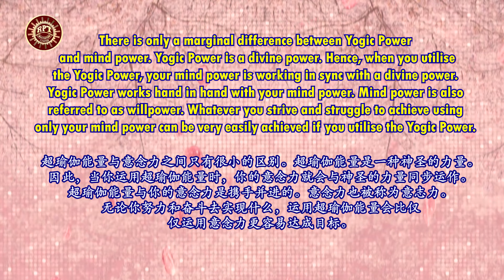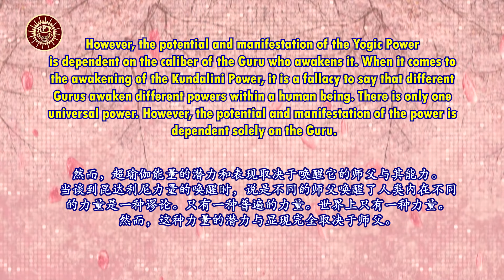RPT Dato’ Sri Guruji’s Words of Wisdom 18 10 2024